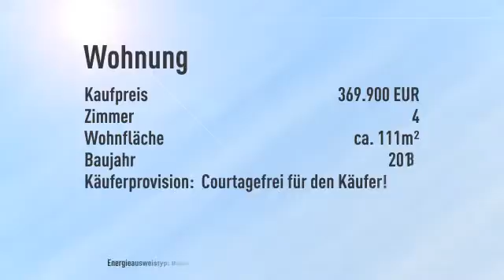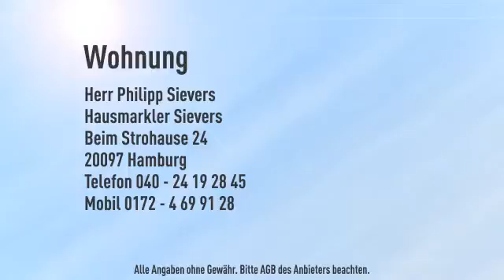Neubau/ Erstbezug: Grandioser Wohnbereich und Schlafzimmer mit großem Badezimmer im 1 OG! Masi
Objektnr.: WD523
Informationen zum Energieausweis:
Energieausweistyp: Bedarfsausweis
Endenergiebedarf: 37.0kWh/(m²*a)
wesentliche Energieträger: